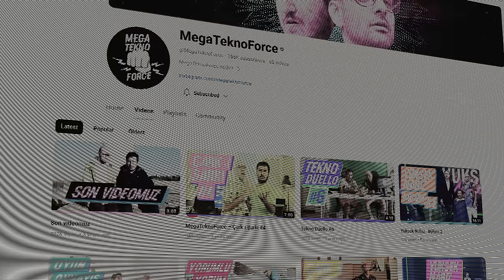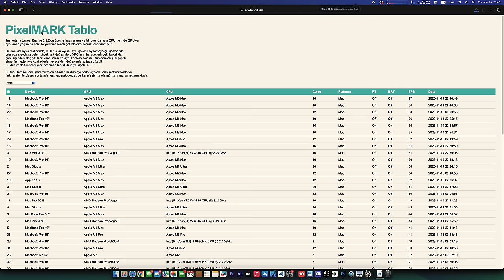Saçma Sapan Teknoloji - Bartu Küçükçağlayan, Mesut Çevik ve Koray Birand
Bartu Kucukcaglayan  ve @MesutCevik ile saçmaladık.

vLog ekipmanlari:
(urunlerin aciklamalarinda hangisini ne amacla kullandigimi yazdim)